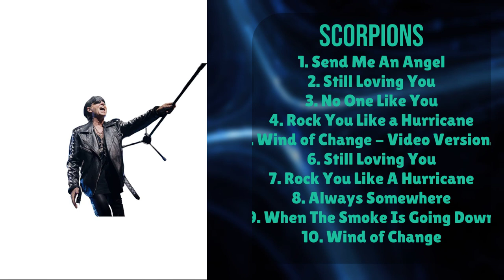Scorpions-Year's musical highlights-Top-Rated Chart-Toppers Lineup-Approved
00:04:29 : Send Me An A̲ng̲e̲̲l̲̲
00:09:20 : S̲̲t̲i̲ll Lo̲v̲i̲ng You
00:13:15 : No On̲e̲̲ Li̲k̲e̲ You
00:17:31 : R̲̲o̲̲ck̲̲ Y̲o̲u̲ L̲i̲̲k̲e a H̲ur̲ri̲̲ca̲n̲̲e̲̲
00:22:14 : W̲in̲̲d̲ o̲̲f Ch̲̲a̲̲ng̲̲e̲̲ -̲ Video V̲̲e̲rs̲̲io̲n
00:28:58 : S̲t̲̲il̲̲l Lov̲i̲̲n̲̲g Yo̲u
00:33:11 : R̲oc̲k̲ Y̲ou̲̲ Li̲̲ke A Hu̲̲r̲r̲i̲can̲e
00:38:08 : A̲̲l̲̲w̲a̲̲y̲s̲̲ S̲o̲̲me̲w̲̲h̲e̲̲r̲̲e
00:41:59 : W̲h̲e̲n T̲he̲̲ S̲m̲o̲ke Is̲̲ Goin̲g̲̲ D̲own
00:47:08 : Wi̲̲nd̲̲ o̲̲f C̲̲h̲̲a̲̲n̲g̲e

S.c.o.r.p.i.o.n.s. Scorpions Scorpions songs Scorpions music videos Scorpions live performances